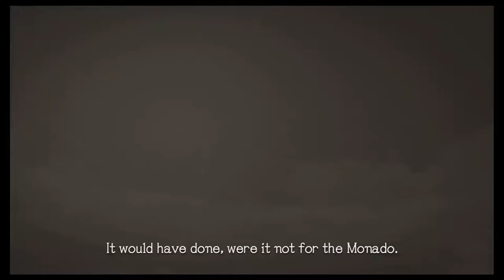Let's Play Xenoblade Chronicles Definitive Edition: Episode 31: Fighting The Leader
We fight Egil